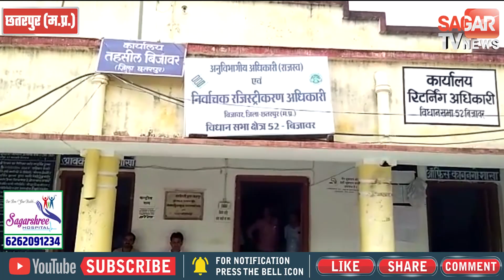न्यूज़ बुलेटिन - 22 अक्टूबर 2019